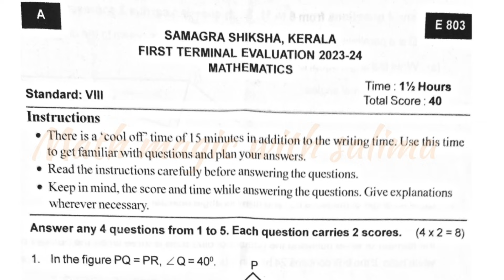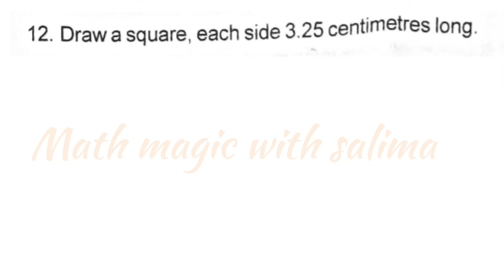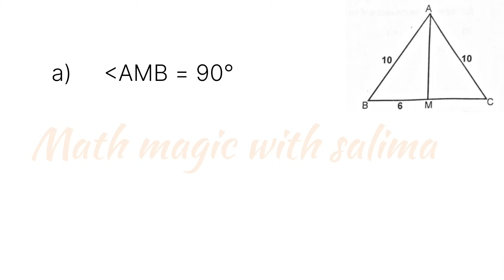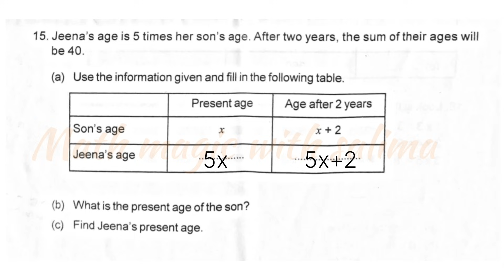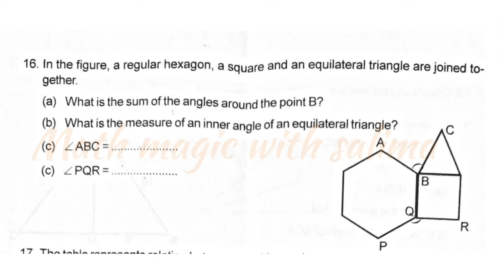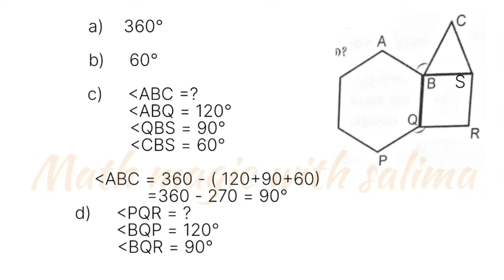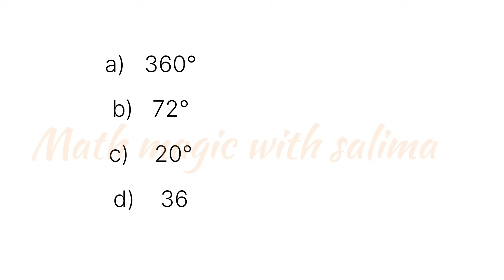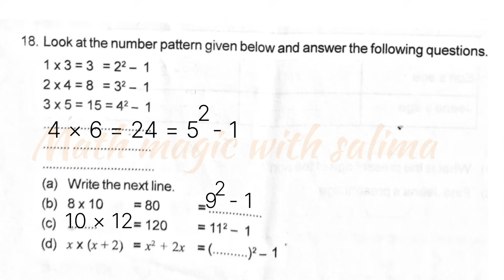class 8 maths onam exam question paper discussion 2023-24 part 2 English medium kerala syllabus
class 8 maths onam exam question paper discussion 2023-24 part 2 English medium kerala syllabus /Math magic with salima